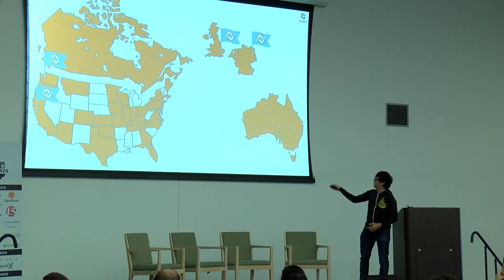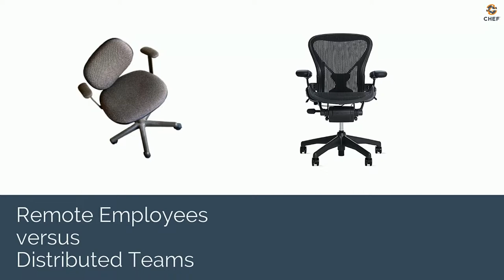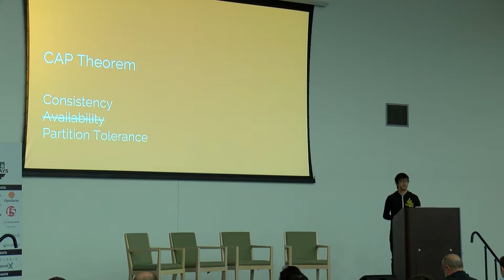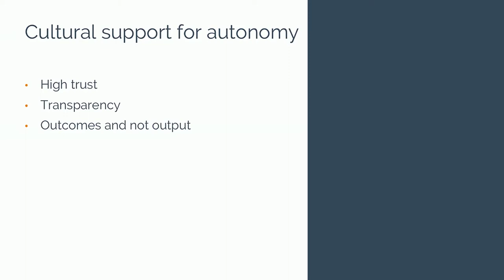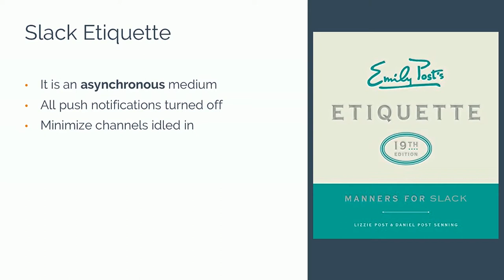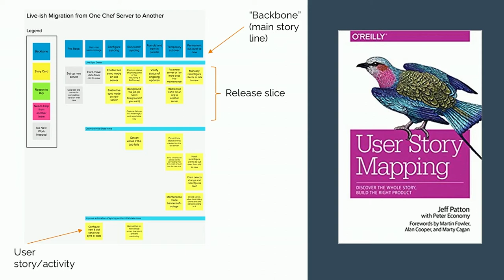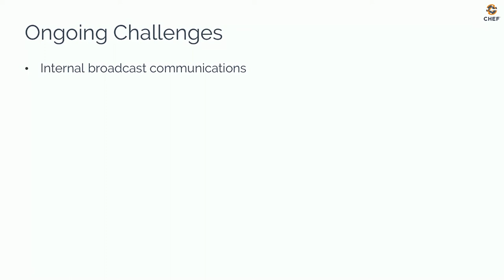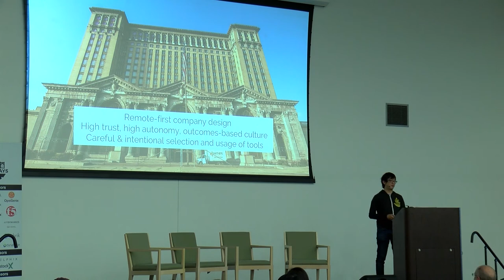DevOpsDays Detroit 2017: Distributed Systems Of People Are Harder by Julian Dunn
Julian is a senior product manager at Chef & started his career at Chef in professional services. He has over fifteen years of systems administration & software development experience at outfits large and small in both Canada and the US across industries such as finance, broadcasting, advertising, and Internet security. When he’s not helping solve customer problems, he enjoys good craft beer, indie music, and writing biographies about himself in the third person.
As the cost of living in traditional technology hotbeds like Silicon Valley become increasingly unaffordable, companies are finding it attractive to become remote-friendly, if not outright remote-first. Notwithstanding the pushback from companies like IBM or Yahoo!, I believe this is a trend that promises to accelerate in the coming decades. Cities like Detroit, with a large concentration of talented people and a strong urban infrastructure, are well-positioned to take advantage of this trend. But how do we design companies to become high-performing, remote-first organizations of the future?

In this talk, I’ll cover Chef’s experiences with being a distributed company, with roughly 3⁄4 of the company not working at Seattle headquarters. I’ll also share some observations about trends in urban planning, including the role of smart cities, in providing a suitable fabric for highly-distributed companies to succeed. Finally, I’ll sum up with my own recommendations for designing the company of the future that can function effectively across multiple timezones, with employees spread out all across America and beyond.